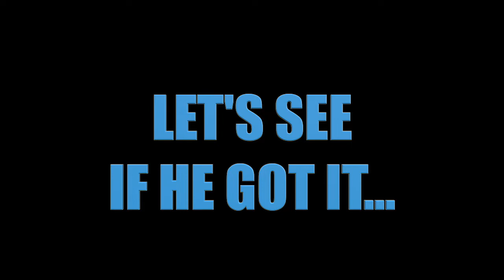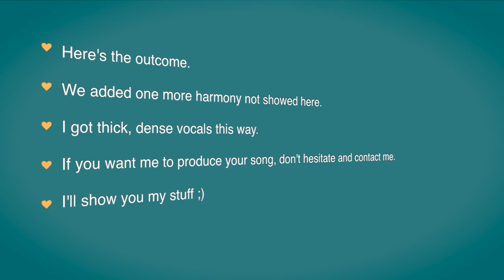VOCAL PRODUCTION with Diego Royo (SALDUIE's singer) SUBTITLES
Arti-K (metal band) asked Diego Royo (Salduie's singer) for a collaboration on the song "Voy a luchar". Diego relied on me for the vocal production. Notice the musical base wasn't either edited or mixed yet. NOW, CLICK ON SHOW MORE!

RECORDING TOOLS:
Microphone: Shure SM7B Amazon or Thomann
Pre-Amp: Focusrite ISA ONE
DAW: Cubase 9